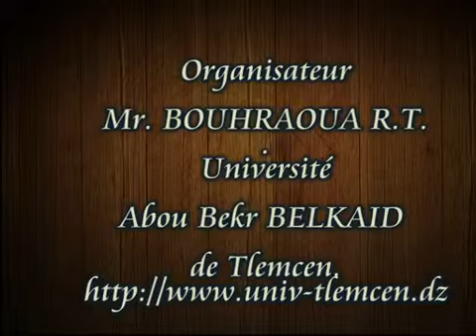doyen_tlemcen_comm_WMV V9.wmv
1ère Rencontre  Chercheurs- Gestionnaires- Industriels
sur « La Gestion des Subéraies et la Qualité du Liège »
 Université Abou Bekr BELKAÏD de Tlemcen.
19-20 octobre 2009.